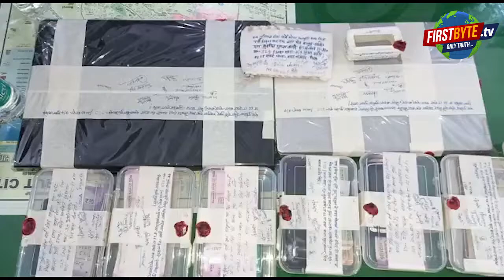मेरठ में आईपीएल पर सट्टा लगाते तहसील के बाबू समेत दस गिरफ्तार ।।